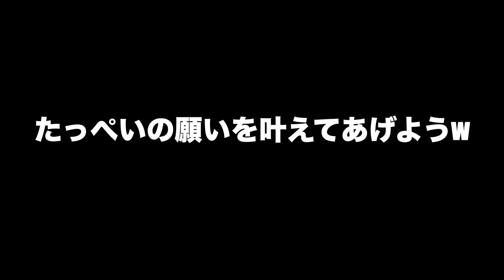号泣・・・恐怖のホームパーティー